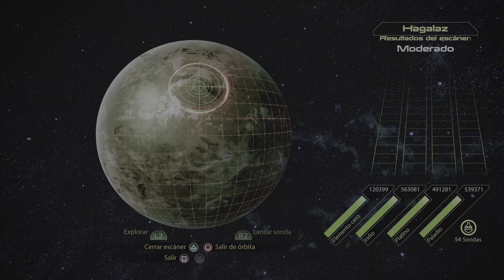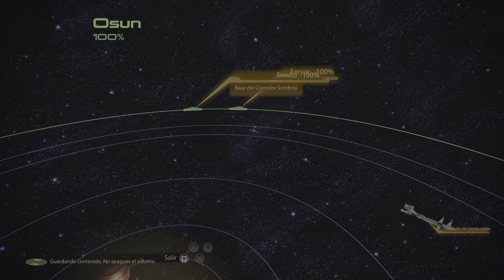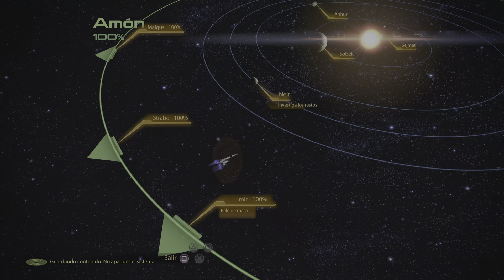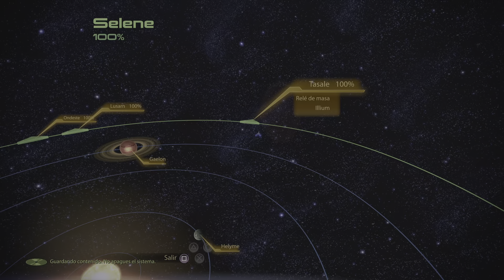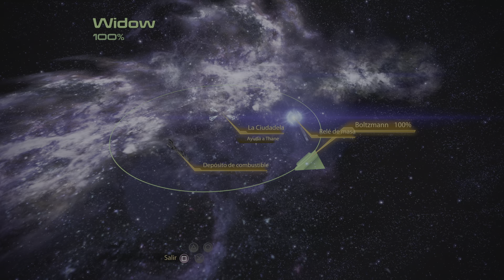Mass Effect 2 Ps5 - Capítulo 35 // Terminando Algunas Secundarias (Español)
Muy buenas gente!! Comenzamos una nueva serie en el canal, vamos a comenzar en esta ocasión Mass Effect 2, uno de mis juegos favoritos desde hace muchísimos años y seguramente uno de los mejores juegos de la generación de Ps3 y 360.

Haremos algo parecido a lo que hicimos con el primer juego, lo jugaremos enterito de arriba a abajo, haremos todas las misiones secundarias las cuales son muy interesantes en su mayoría e importantes para el final. Por supuesto estará comentada, para ir dando datos adicionales y en general comentar la aventura, que se nos viene uno de los mejores juegos de la historia.

Poco más, avisaros de que seguramente será una serie bastante larga y densa, por lo que ya sabéis, si os mola este rollo estaréis de enhorabuena, si no, no estáis obligados.

Como siempre os digo, muchísimas gracias por pasaros, espero que disfrutéis de esta pedazo de serie y nos vemos en próximos vídeos!!